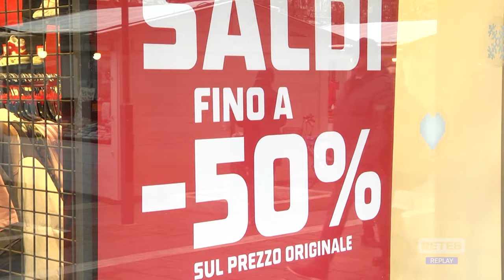Abruzzo - Via ai saldi invernali